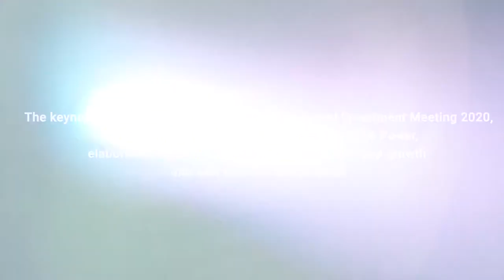AIM 2020 Puts a Spotlight on Chairman of ACWA Power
AIM takes pride in having Mr. Mohammad Abunayyan, Chairman of ACWA Power, in the Global Leaders Debate at the 10th edition of the Annual Investment Meeting.

Catch him at the AIM2020. .